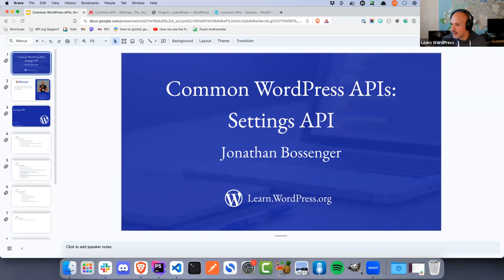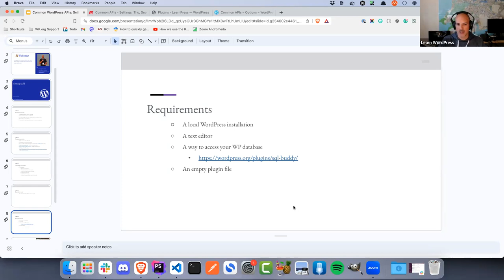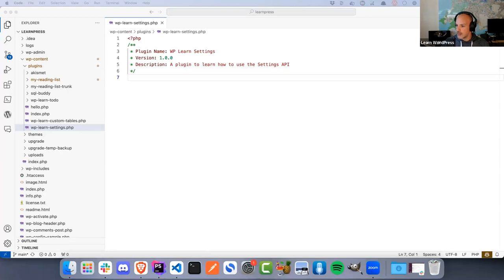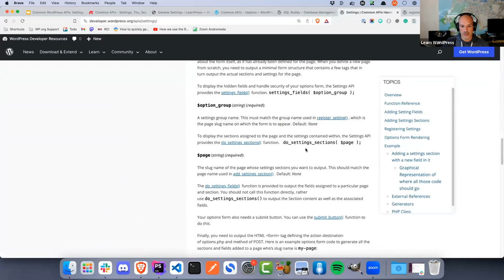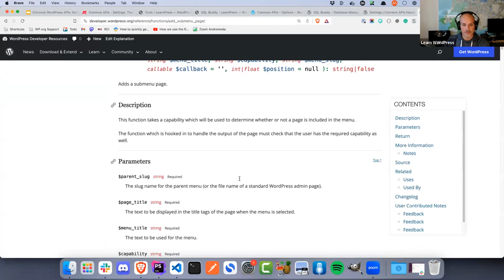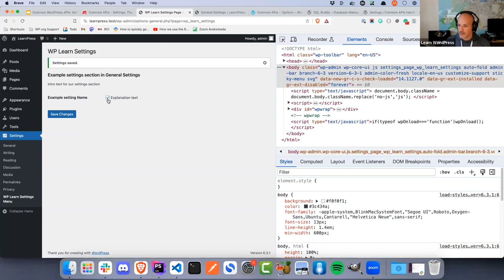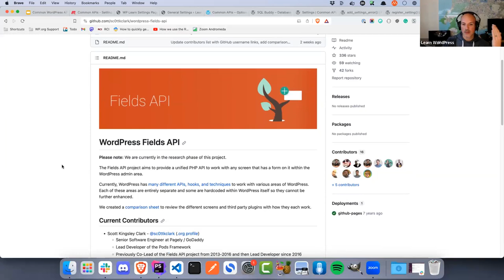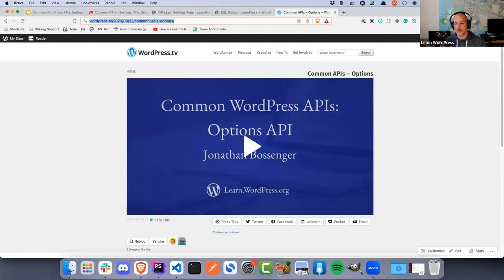Common WordPress APIs: Settings API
Added to WordPress in version 2.7, The Settings API allows developers to develop admin pages containing settings forms to be managed semi-automatically. It lets you define settings pages, sections within those pages, and fields within the sections. In this session, you'll learn how to use the Settings API with the Options API to create settings pages for your plugins or themes.Presentation Slides »